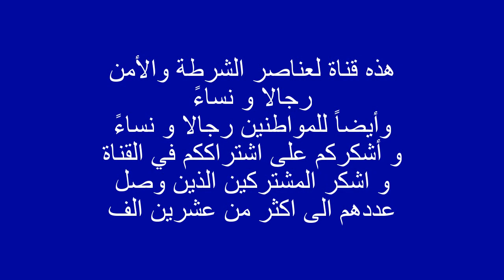قريبا..مسدس بيريتا..لكن أُريد اسئلتكم قبل عرض المادة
a new video is coming up in a would like your suggestions on what to include

the video is made by an American police officer who speaks Arabic, for fellow law enforcement officers in the Middle East.
This channel has the right to ban any viewer and reject any comments  from the channel...

 Any comments that are deemed offensive will be deleted.
Any viewer who is suspected of any involvement with any anti American groups will be banned and reported to YouTube and the authorities.